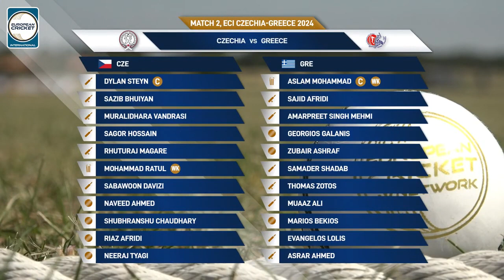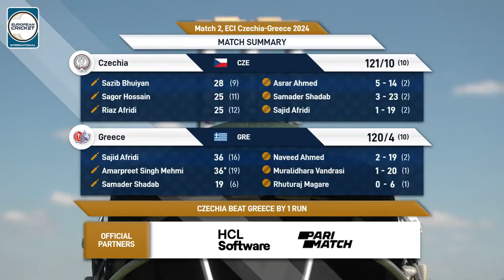Match 2 - CZE vs GRE | Highlights | ECI Czechia-Greece, 2024 | 29 Jun 2024 | ECI24.053